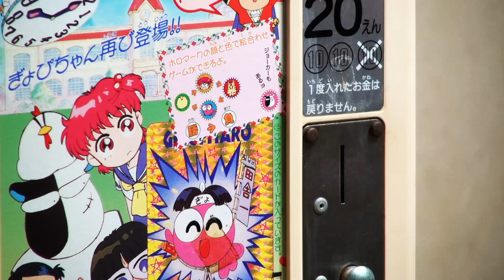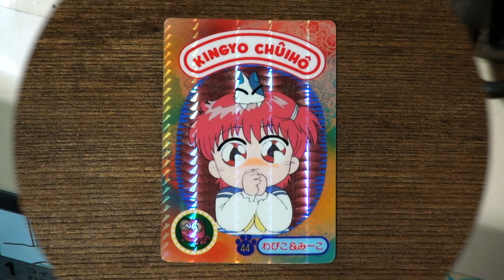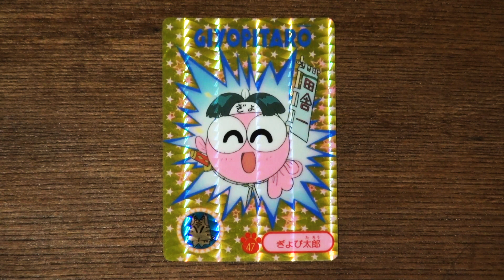カードダス20『きんぎょ注意報！ パート2』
ぎょぴちゃん再び登場！！

ホロマークの顔と色で絵合わせゲームができるよ。
ジョーカーもあるヨ

42種類・各20円
42種類中、6種類はプリズムカードです。

自動販売機の性質上、同じ製品が続け
て出てくることがありますので、ご了承
ください。写真・イラストと製品とは
多少異なりますので、ご了承ください。

BANDAI 1992 MADE IN JAPAN

：一度に30円以上、入れないでください。

カードの出し方

1 コイン投入口に20円入れます。
2 右側に有るダイヤルを矢印の方向に回します。
3 取り出し口に出たカードを引き出します。

●ご注意●つづけて出したい時は、必ず前のカードを取り出してからお金を入れてください。